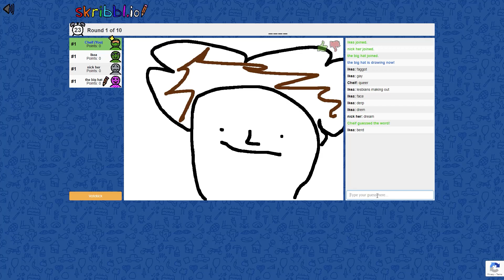skribble io gone wrong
gone very wrong